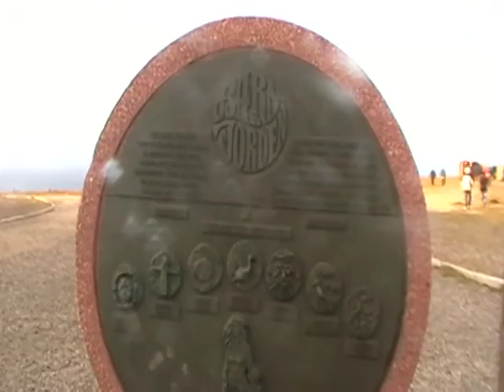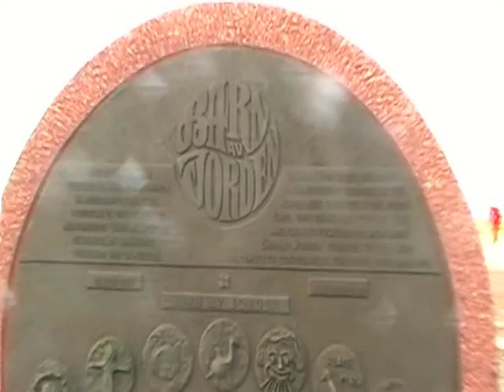11 lug 2012 Honningsvag Capo Nord